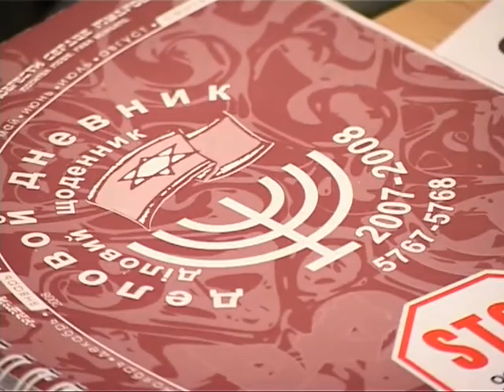МЕБИ Дон Крам и Герри Мейер "Царство Божье" Урок 1